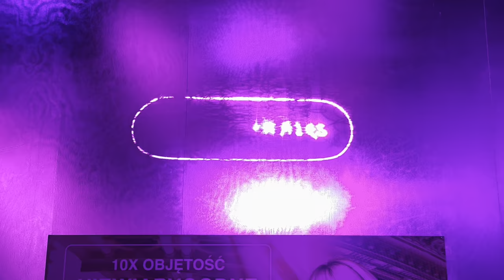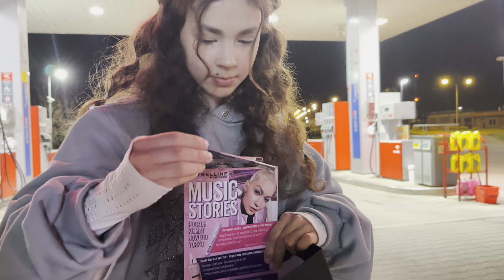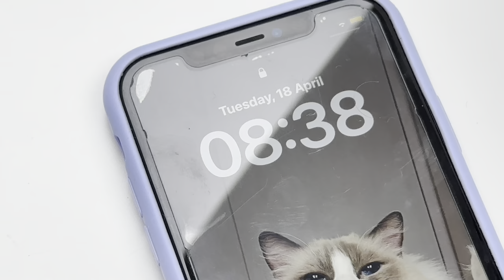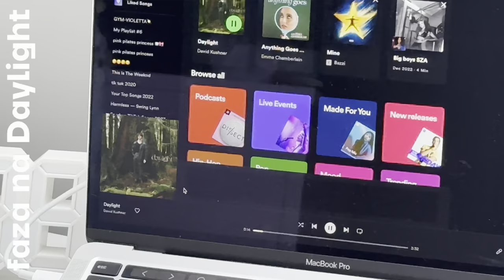warsaw spring diaries🌷śmieszne wspomnienia, dobre jedzonko, przyjaciele & event | vlog